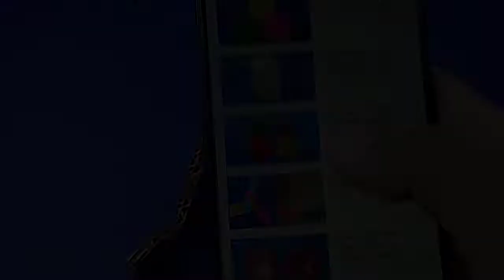5 Simple Science Experiments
In this video I show you 5 simple but amazing tricks and experiments .